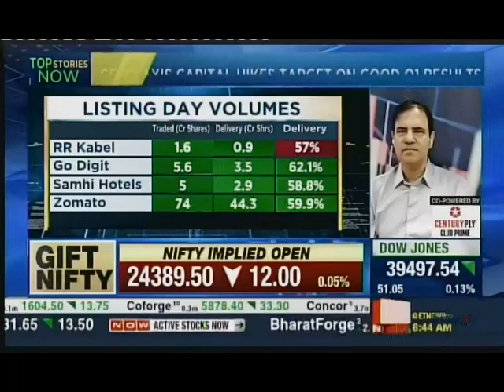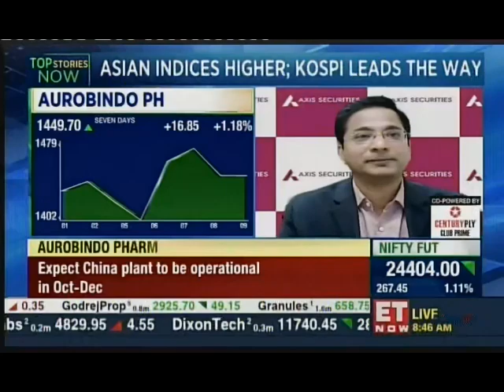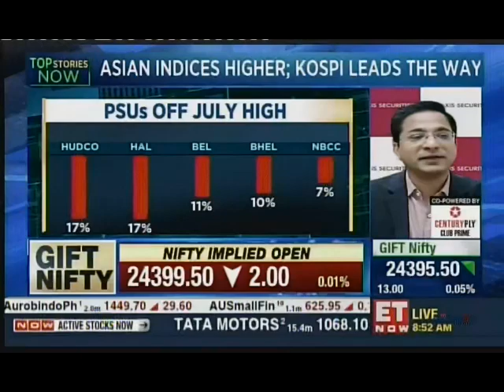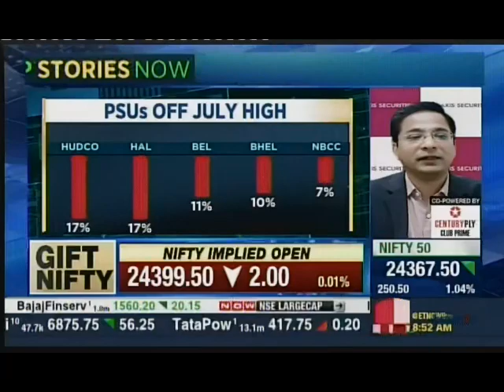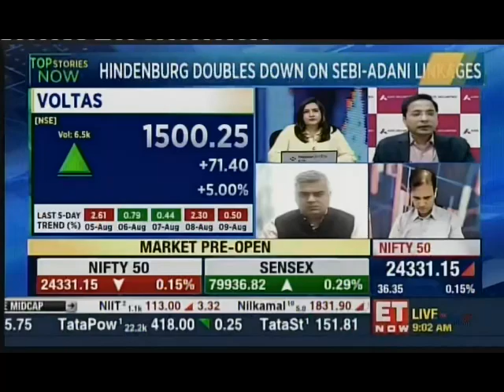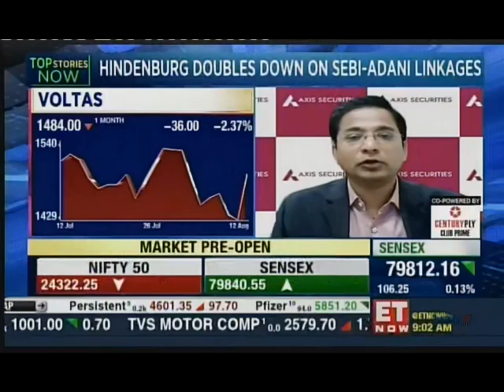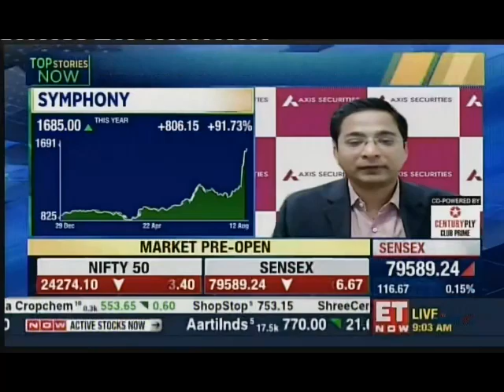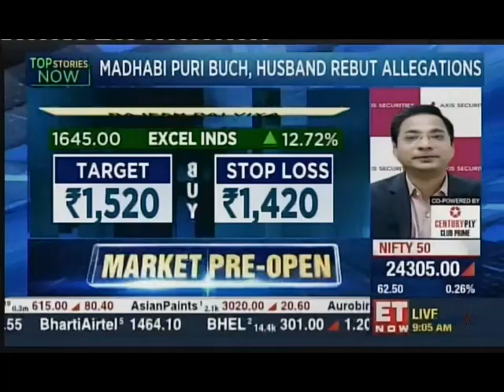Rajesh Palviya, ET Now, The Market, 12 August 2024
Watch the SVP - Technical & Derivatives Research, Mr. Rajesh Palviya, share his views with ET Now